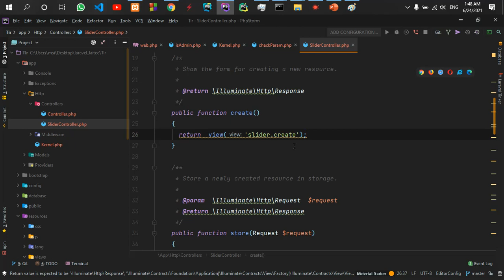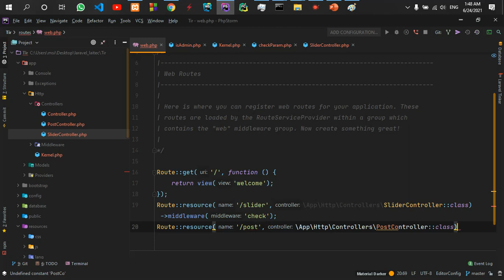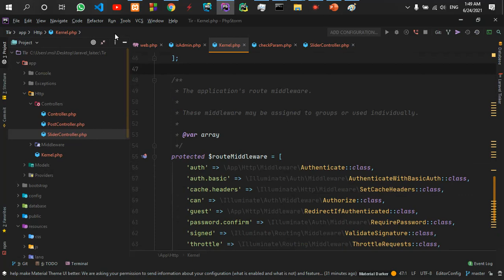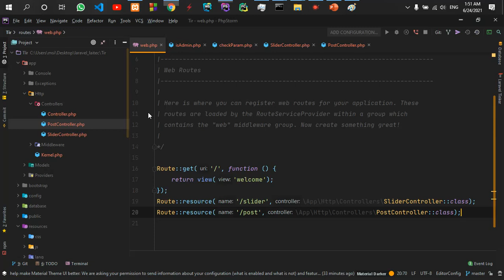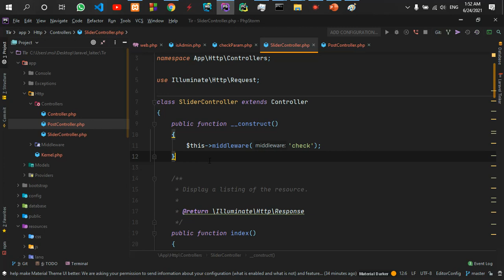part54 حل سوال در مورد middleware و پیاده سازی در constructor در controller